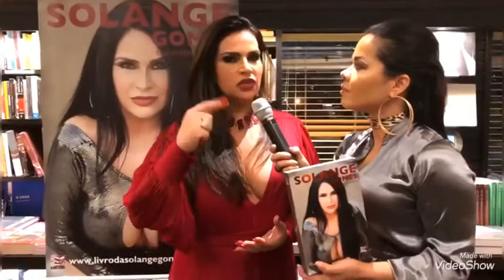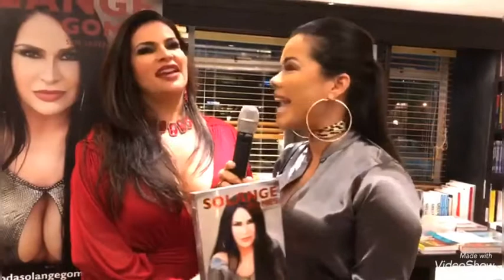Entrevista com a maravilhosa Solange Gomes na festa de lançamento de sua biografia.